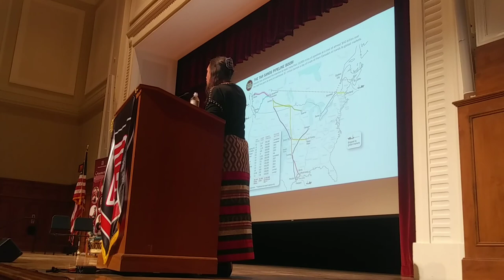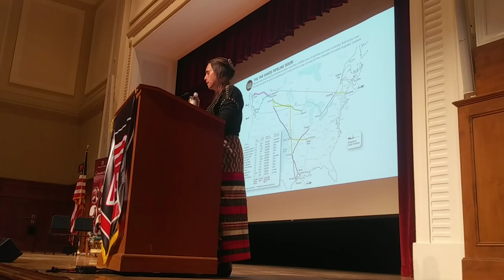Winona LaDuke FCC November 18, 2019 (Part 1)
Fresno City College had the Pleasure to Welcome Winona LaDuke on Monday November 18, 2019 at 12 noon in OAB-Old Administration Building. Thank You Winona LaDuke for coming to FCC and spending time with us all! Your such an amazing inspiration to us all! Your much Respected in Our Native Community here In Fresno California area.  Thank you to Alexandra Gonzalez of the R.A.I.N program and N.A.I.S.A. Thank you to N.A.I.S.A student body. Also thanks to FCC and our Native Community for such a great turn out.

Our Guest Speaker Winona LaDuke (Anishinaabe), an internationally acclaimed author, orator and activist who has devoted her life to protecting the lands and life ways of Native communities. Her appearance is in conjunction with Native American Heritage Month.
“A New American Identity for the Millennium” is LaDuke’s topic on Monday, November 18, 2019 at 12:00 p.m. She will speak in the Old Administration Building Auditorium. Admission is free.  No tickets are needed to attend. A book signing will follow.
Winona LaDuke is a graduate of Harvard and Antioch Universities with advanced degrees in rural economic development. She is the founder and Co-Director of Honor the Earth. With Honor the Earth, she works nationally and internationally on issues of climate change, renewable energy, sustainable development, food systems and environmental justice.
In her own community in northern Minnesota, she is the founder of the White Earth Land Recovery Project, one of the largest reservation based non-profit organizations in the country. Her honors include the Reebok Human Rights Award, the Thomas Merton Award, the Ann Bancroft Award, the Global Green Award, and the prestigious International Slow Food Award for working to protect wild rice and local biodiversity. In 2007, LaDuke was inducted into the National Women’s Hall of Fame.
LaDuke also served as Ralph Nader’s vice-presidential running mate on the Green Party ticket in the 1996 and 2000 presidential elections.
In addition to numerous articles, LaDuke is the author of a number of non-fiction titles including All Our Relations, The Winona LaDuke Reader, Recovering the Sacred: the Power of Naming and Claiming, Food is Medicine: Recovering Traditional Foods to Heal the People and her latest, The Militarization of Indian Country. She has also penned a work of fiction, Last Standing Woman, and a children's book, In the Sugarbush.